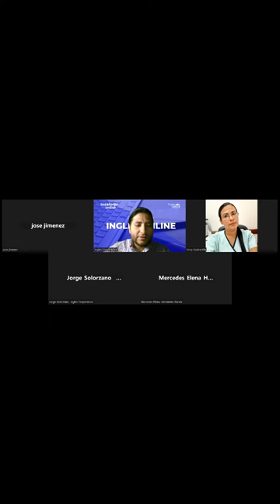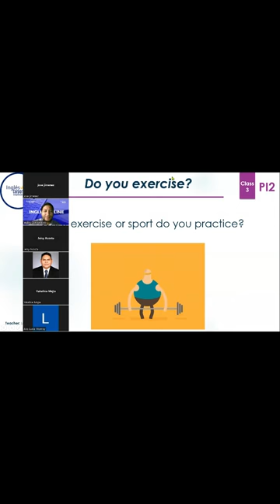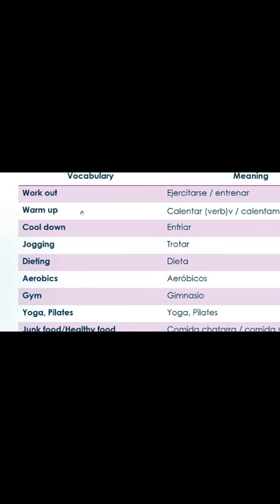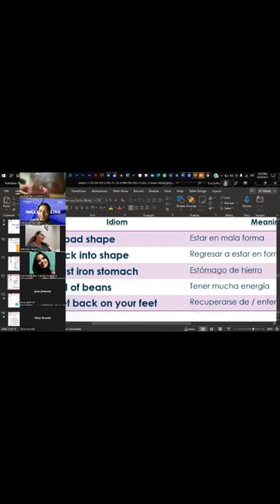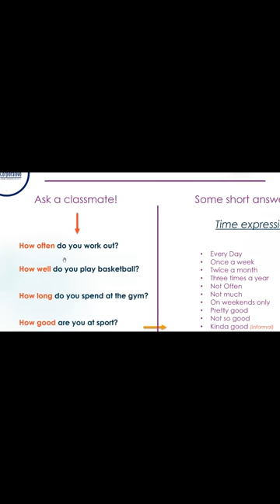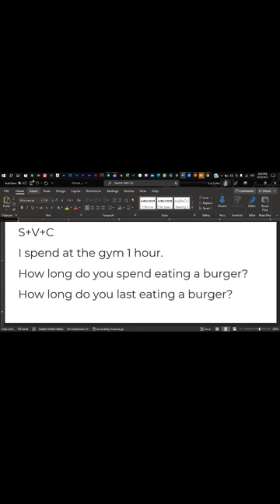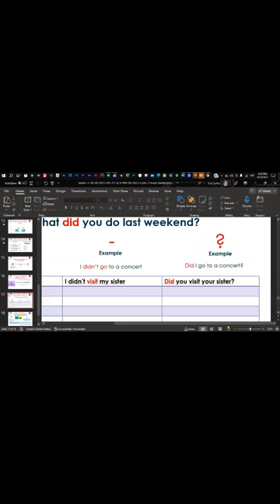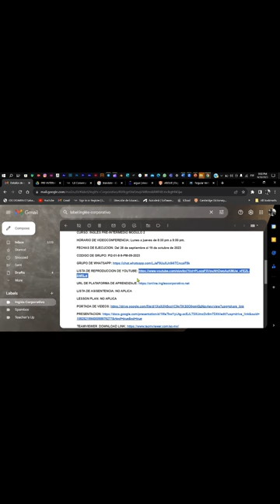Sesión 3-28-09-2023-PI2-01-8-9-PM-09-2023-Coto- Fitness Vocabulary - Simple Past + - Questions.